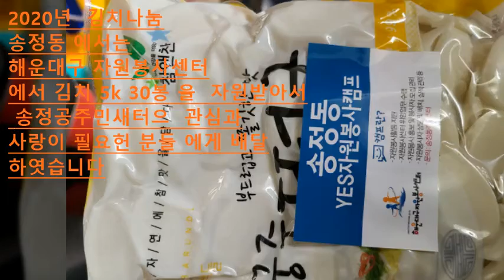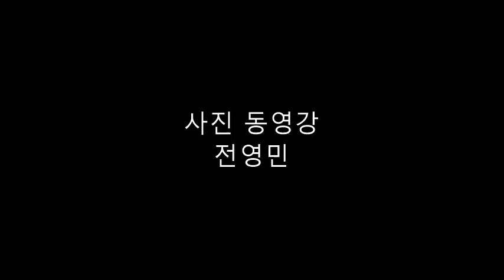동영상2020 12 02김치나눔 봉사